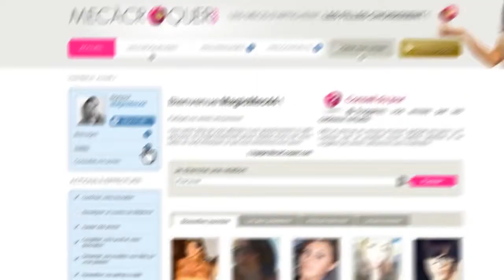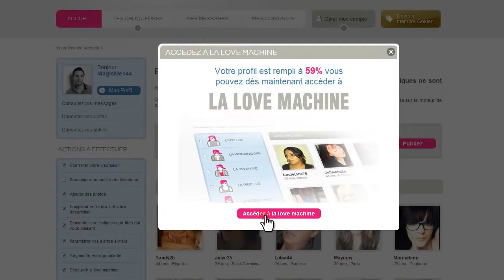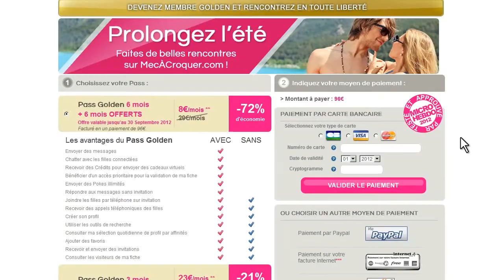MecACroquer.com Comment ça marche